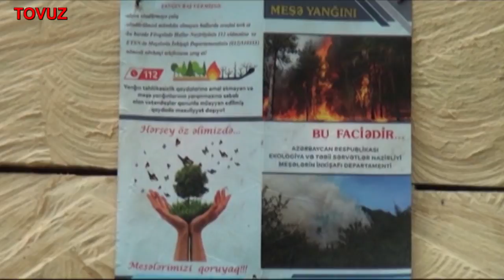Meşələrin yanğından mühafizəsi üçün hansı tədbirlər görülür